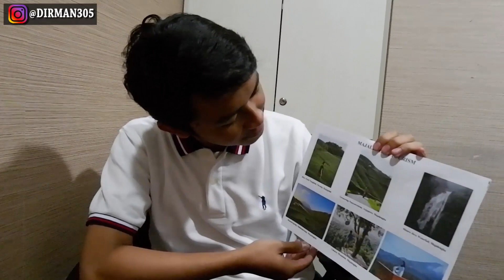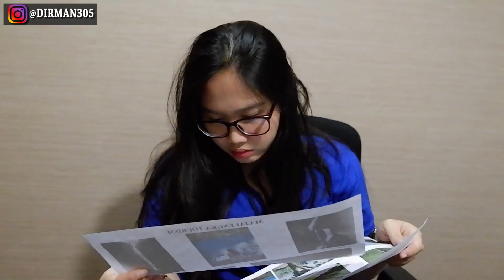Mantul! Beginilah Pendapat Orang Jakarta Tentang Majalengka 🏞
SELAMAT DATANG DI YOUTUBE CHANNEL GUE

Sebagai orang Majalengka yang sekarang tinggal di Jakarta, gue selalu mencoba mempromosikan kampung halaman gue ke orang-orang disekitar gue, kaya contohnya di video ini. Gue coba mengenalkan Majalengka ke temen-temen di tempat kerja gue.

Inilah salah satu cara yang bisa gue lakuin buat mempromosikan Majalengka, semoga saja nantinya Majalengka bisa lebih dikenal oleh orang-orang dan nantinya mereka tertarik berkunjung ke Majalengka untuk menikmati keindahan alam Majalengka yang sangat indah.